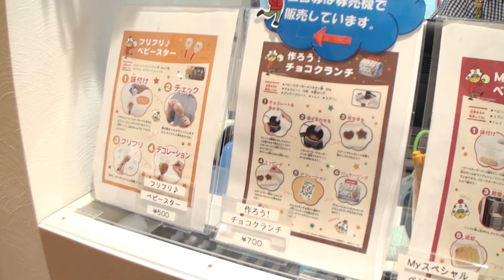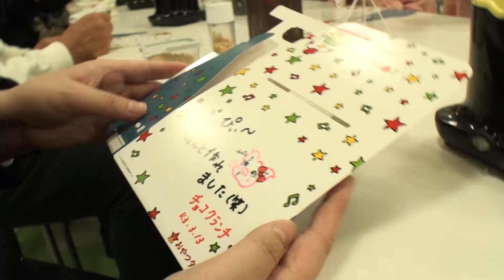【おやつタウン】#36 チョコクランチ作り！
ぶっぴ～の旅日記、鳥羽グランドホテル編。

おやつタウンの、詳細はこちらで！

おやつタウンには「子どもから大人まで体を動かして楽しめるおやつ広場」「世界にひとつのスペシャルベビースターラーメン作りができるホシオくんキッチン」「ベビースター料理を食べられるベビースターダイニング」など、楽しいコンテンツがいっぱい!!
屋内なので季節や天候の心配もありません。

2019年7月20日（土）にグランドオープンとなる「おやつタウン」は、一緒に楽しく遊んで、体験して、お土産を買って、お腹がすいたらご飯を食べる。
人と人との「共感」が感じられる、ベビースターラーメン工場一体型のテーマパークです。